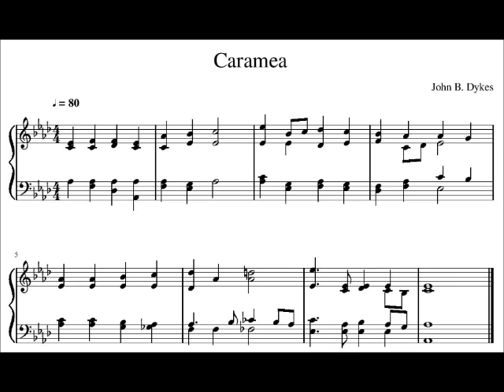Hymn Tune: Caramea (by John Bacchus Dykes, 1823-1876)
This tune accompanies the hymn "Jesus, Shepherd of the sheep" (#122) in Robinson and Judson, eds., "The New Laudes Domini: a selection of spiritual songs, ancient and modern for use in Baptist churches" (New York: Century Co., 1892).